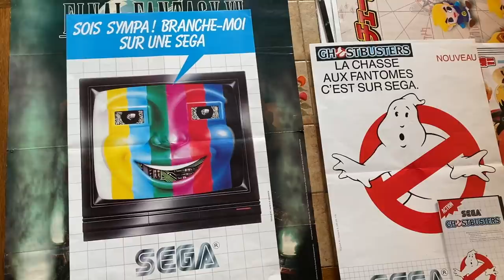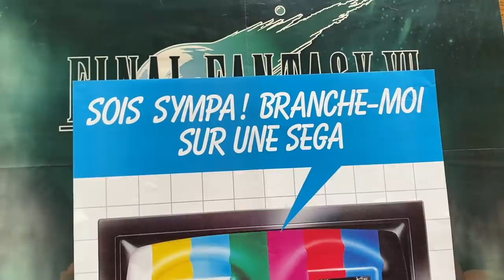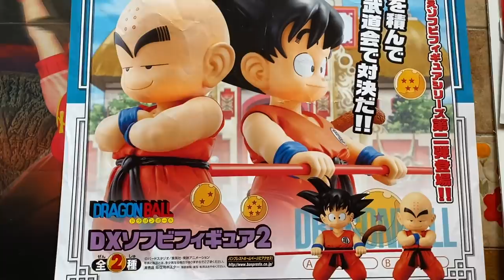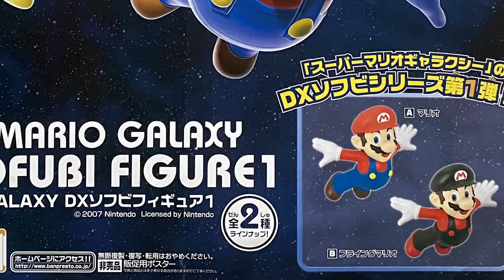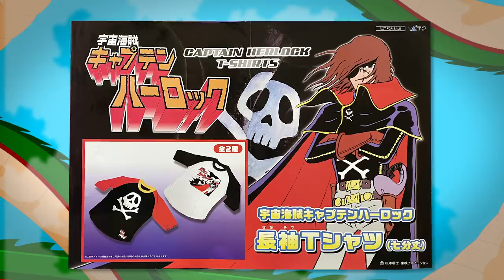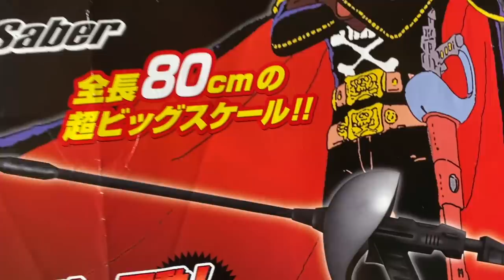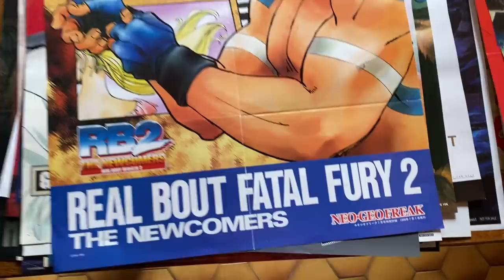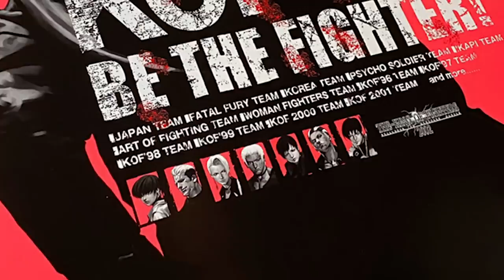CULTURE Z #33 - GASHAPON, NEO-GEO et plus encore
On retourne chez Bryce pour découvrir sa collection de...d'affiche promo des années 80 et 90. On va un petit peu partir sur d'autres sujets comme les Gashapons et la Néo Géo. RDV dans 15 jours  pour la suite avec le Goldorak Gate